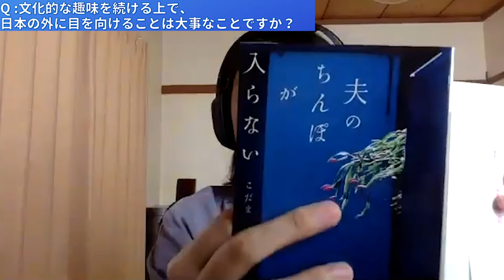『Ｑ：文化的な趣味を続ける上で、日本の外に目を向けることは大事なことですか？（16歳男性）』【石田衣良への人生相談】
▶︎Q：文化的な趣味を続ける上で、日本の外に目を向けることは大事なことですか？（16歳男性）

▶︎【オトラジ#16】（全編無料公開）コロナ鬱の対処法。より

（初めての方も気軽に楽しめるよう初月無料キャンペーン継続中♪）

84年に成蹊大学を卒業後、広告制作会社勤務を経て、フリーのコピーライターとして活躍。97年「池袋ウエストゲートパーク」でオール読物推理小説新人賞を受賞し作家デビュー。2003年「4TEEN フォーティーン」で直木賞を受賞。06年「眠れぬ真珠」で島清恋愛文学賞、
13年「北斗、ある殺人者の回心」で中央公論文芸賞を受賞。『アキハバラ＠DEEP』『美丘』など著書多数。最新刊『獣たちのコロシアム 池袋ウエストゲートパークXⅥ』（文藝春秋）。

21歳で付き合った彼氏と4年付き合い結婚→結婚生活2年を経て離婚→「恋愛を含むコミュニケーション全般が苦手…」を克服するために、コミュ力and恋愛の勉強をスタート。